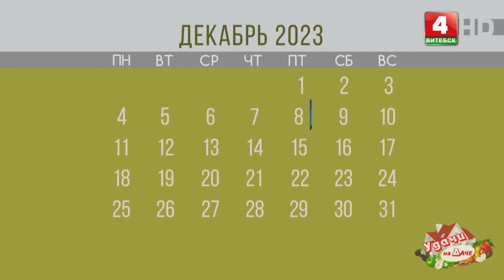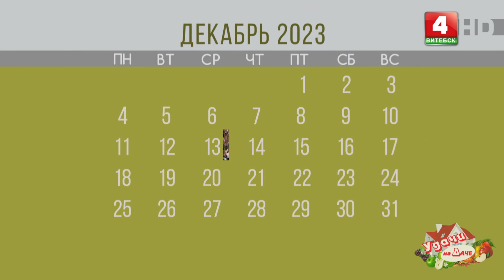Удачи на даче (07.12.2023)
Своеобразный справочник для дачников. Наблюдения, полезные советы, рекомендации специалистов по актуальным вопросам круглый год.

Ведущая: Ольга Вишневская
© Телерадиокомпания «Витебск»
2023